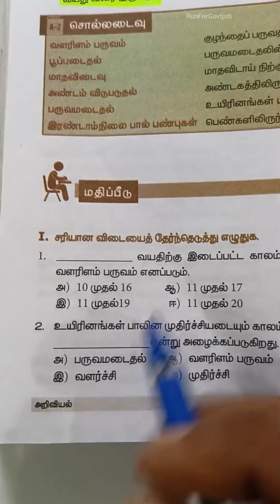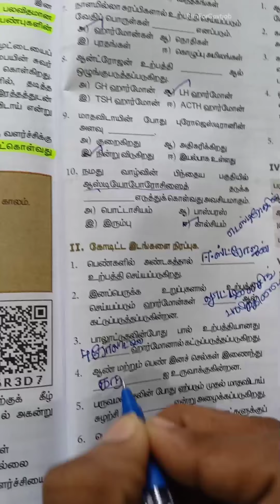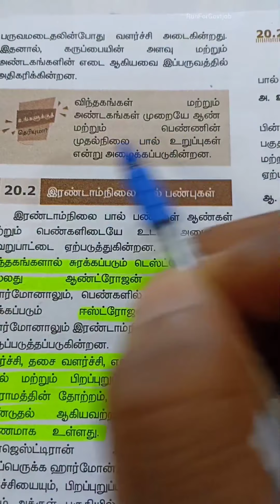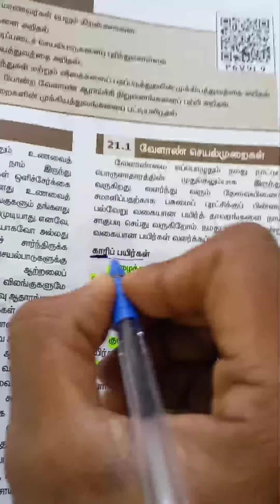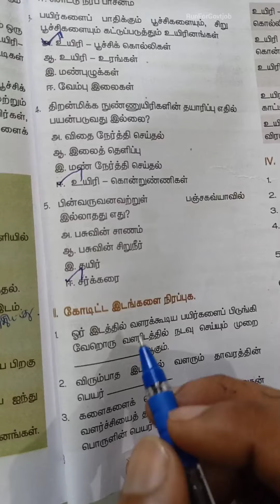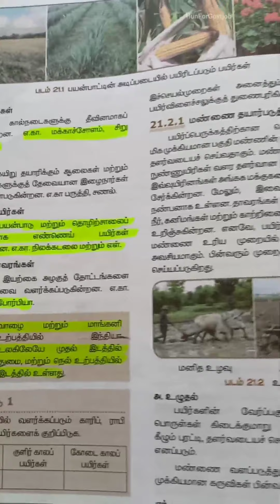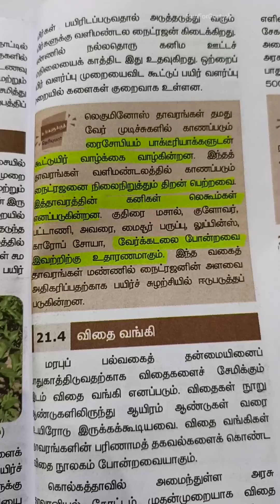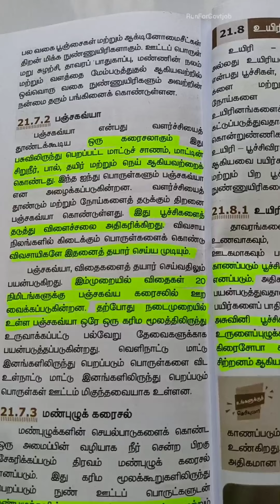TNUSRB 2022 PC EXAM 8ம் வகுப்பு உயிரியல் அலகு 5&6 Book Back questions tnusrb tnpsc Target 50/50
TNPSC AND TNUSRB 8TH BOOK BACK QUESTIONS